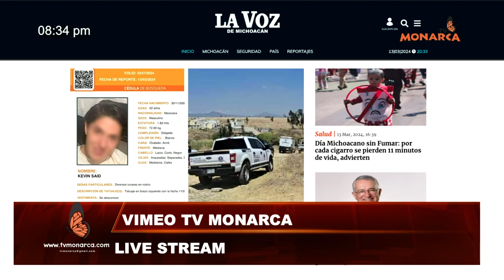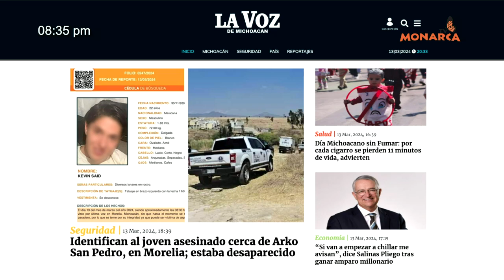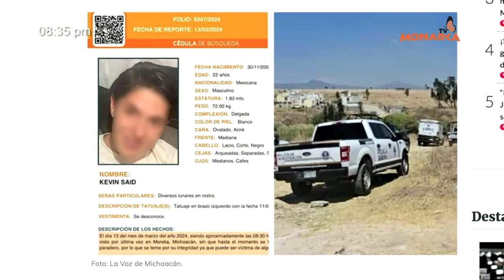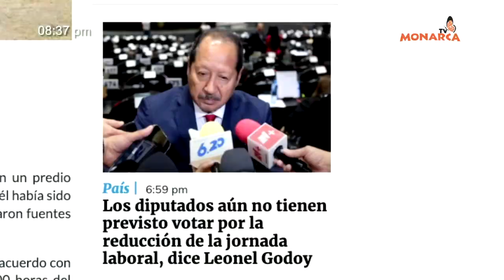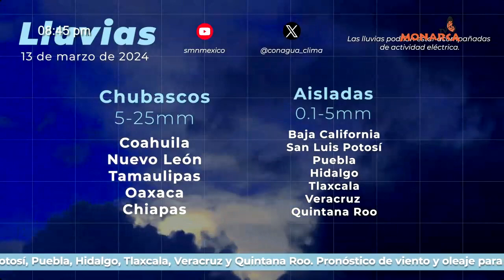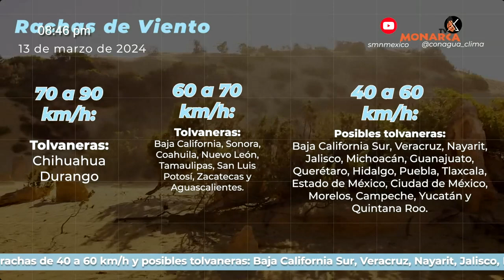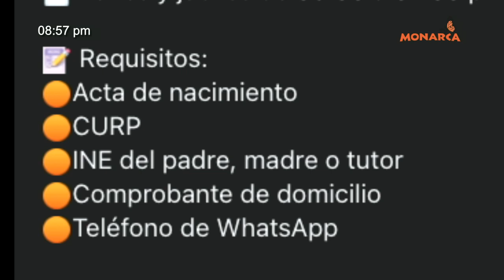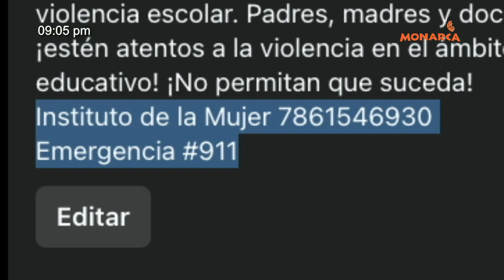NOTICIARIO NOCTURNO PAIS DE LA MONARCA 13 DE MARZO DE 2024